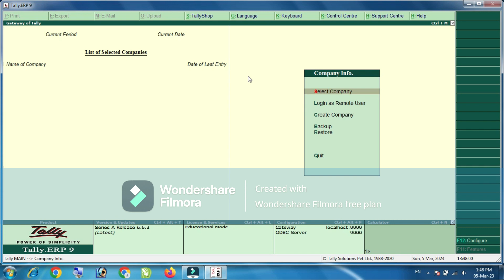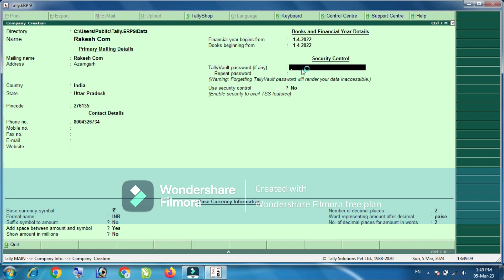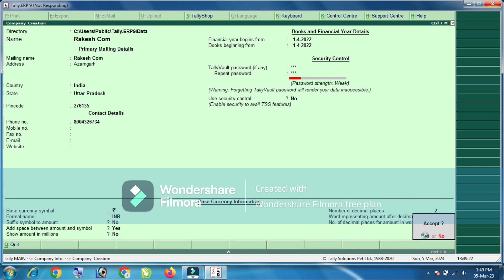TALLY मे COMPANY CREATE कैसे करे आसान भाषा मे